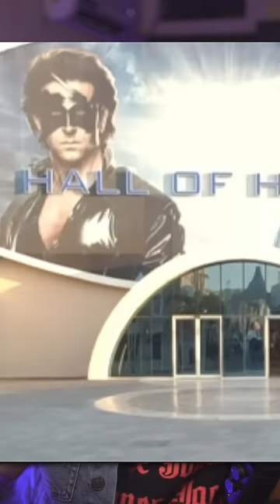I'm Stupid! Ra. One 2 Movie Leaked?! 😭 ⋮ RA ONE